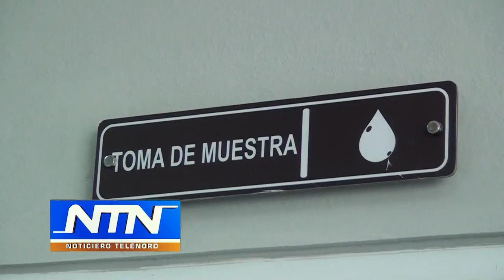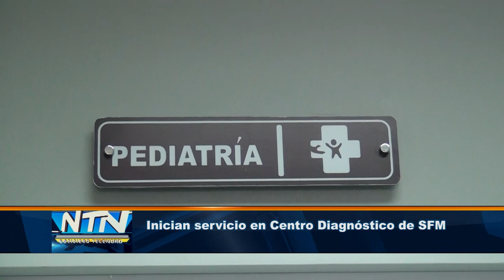Inician servicio en Centro Diagnóstico de SFM